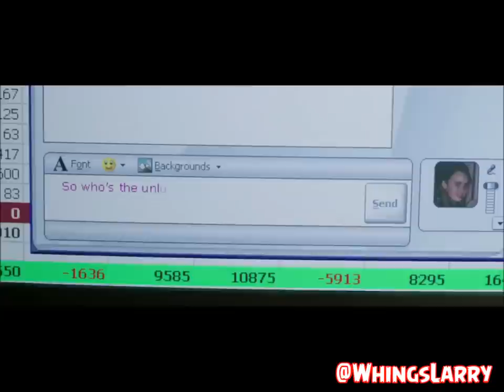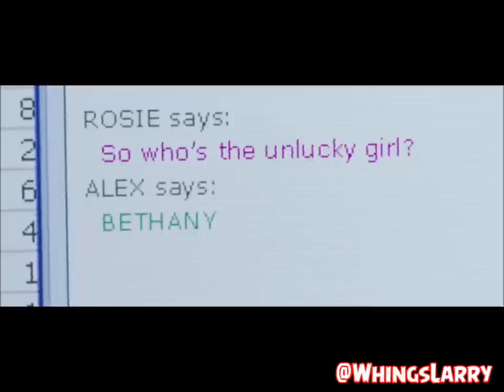Rosie e Alex - High Hopes (Love, Rosie)